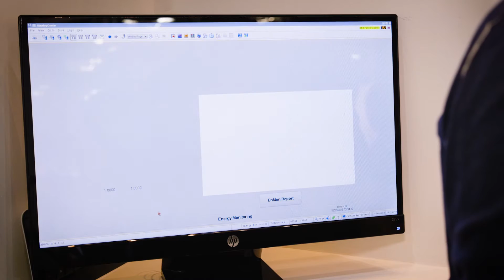Automated by B&R - RoboLine @ K2016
Sytrama is doing robots and automation for the plastic industry. They show with SafeMotion the B&R solution for integrated safety for axis movements. With the secure remote maintenance system  Sytrama provides their customer easy accessibility for servicing, updating and maintaining of the control system.